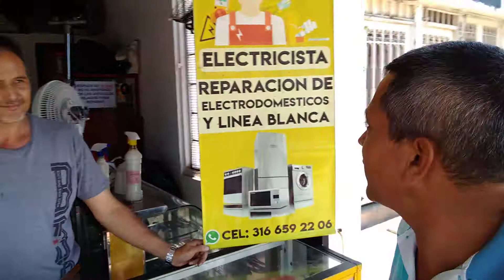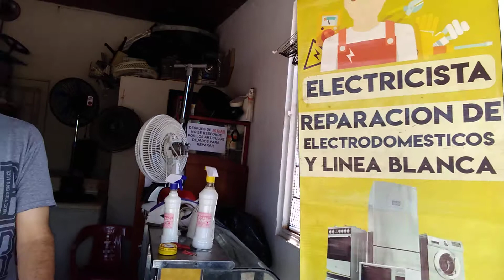Utilicen los servicios de Leonardo el argentino